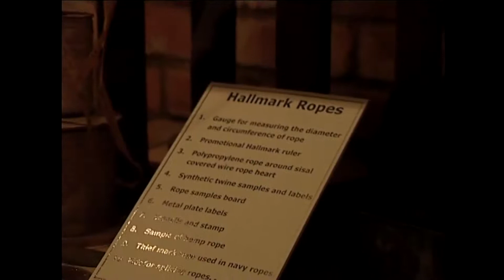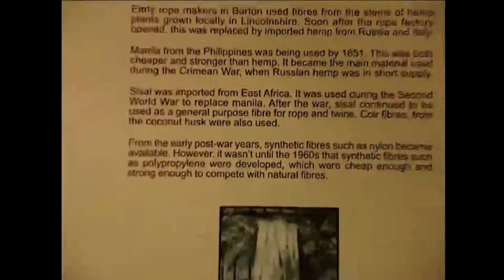The Ropewalk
Barton Upon Humber Ropewalk - Stage 1